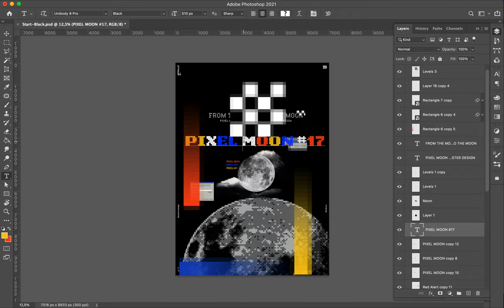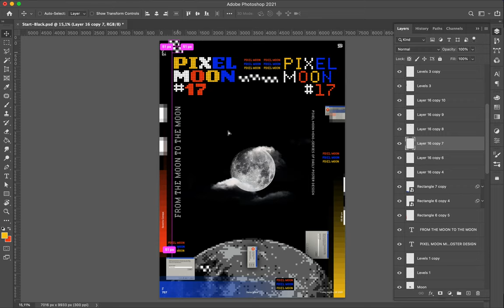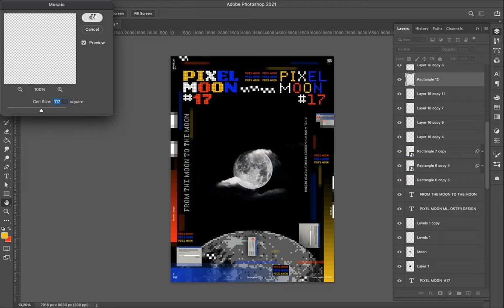Poster Speed Art #757 Pixel Moon #17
To compose today's variation of the mini-series, I placed many elements on the canvas side to make this place busy. I only let the moon surrounding by two clouds in the center.